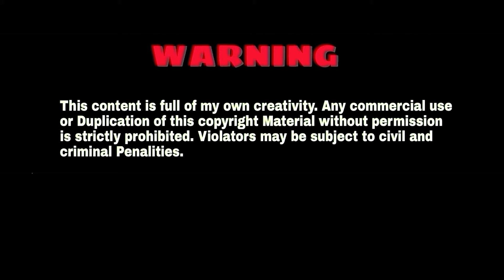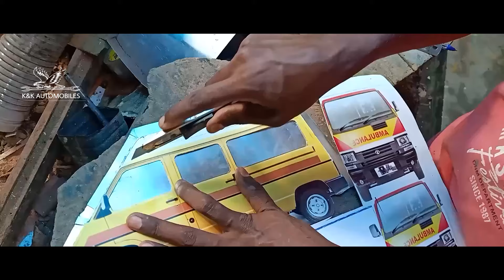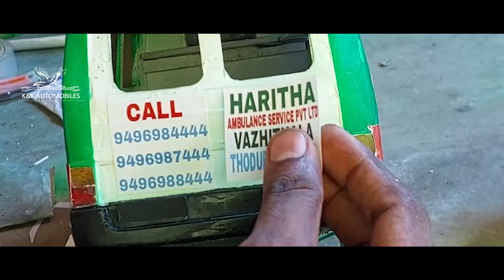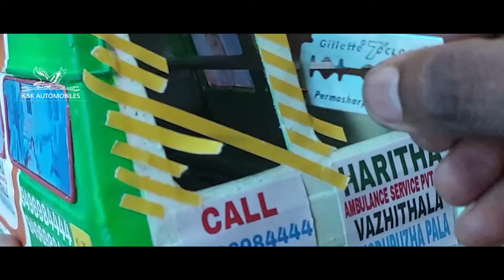TATA WINGER AMBULANCE MINIATURE MODEL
It is my own miniature art of Tata Winger